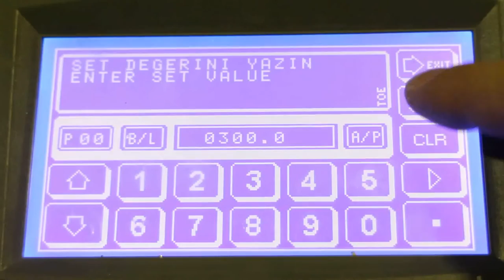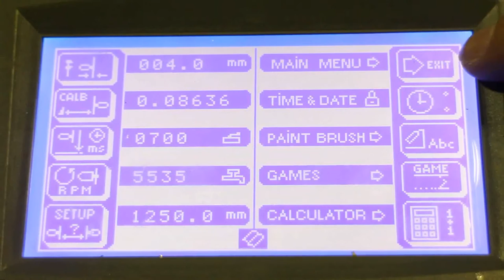Cutting aluminium profile extrusion double head cutting machine calibration of feed cutting process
The video shows the aluminium double head cutting machine calibration of PLC of our Baertec Machine. Please follow the instruction for the right adjustment of the feed cutting process to cut aluminium profiles in 100 pieces with the right speed movement of the cutting sawblade.